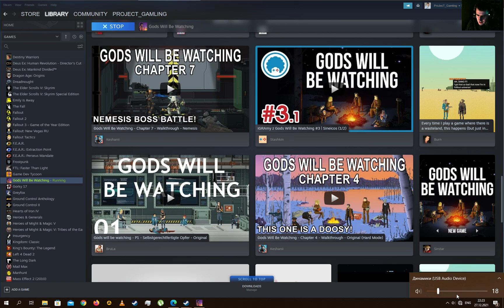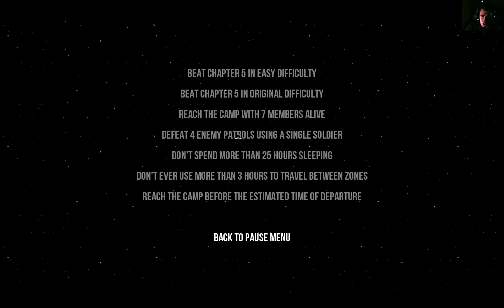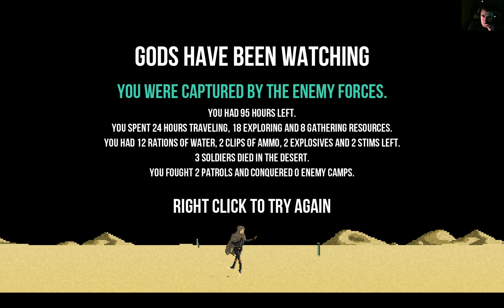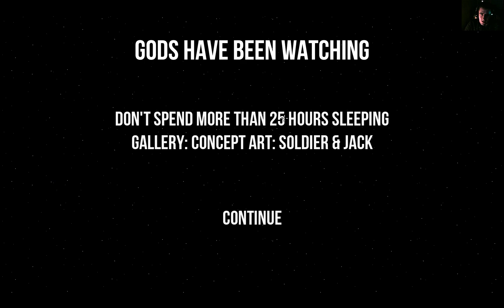Gods Will Be Watching Chapter 5: Legend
Good day and night guys!

It is better late then never, so keeping my promise we are going to continue following the adventures of Sgt. Abraham Burden and his Team. In this Episode we are going to see how exactly Burden's career began.

Stay safe and have a beatiful day!